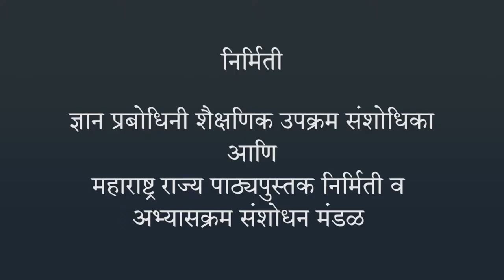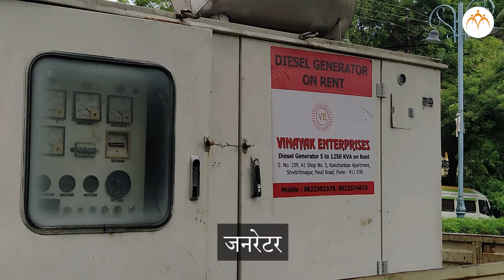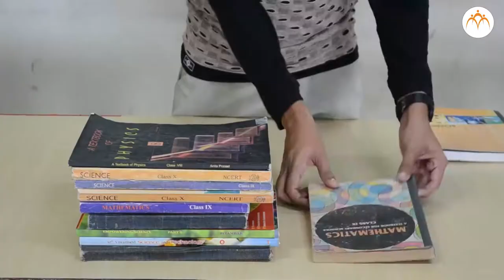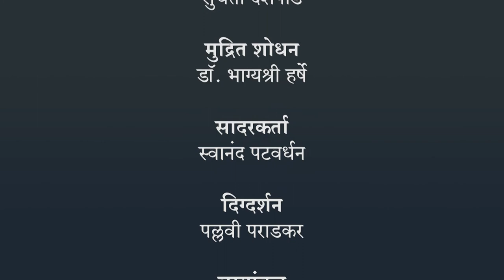साधी यंत्रे - परिचय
साधी यंत्रे - परिचय, 6th,Science,Jnana Prabodhini,Maharashtra Board,